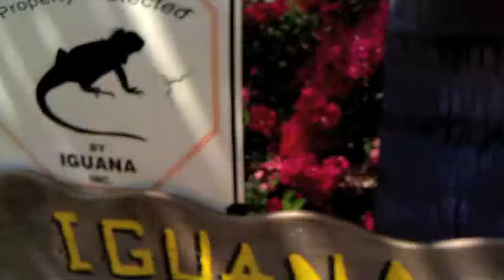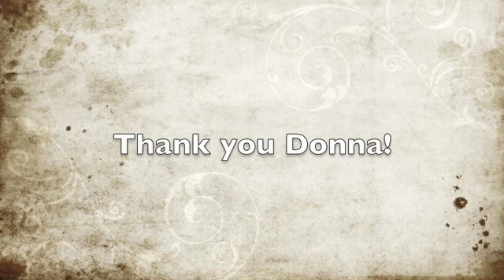Adventure a la Iguana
Brenda, Sandra, Barb and Donna (and Spike the Iguana) have a chill session on a beautiful March afternoon.